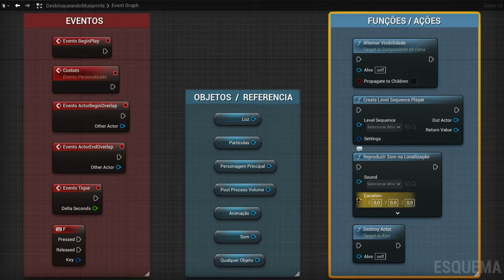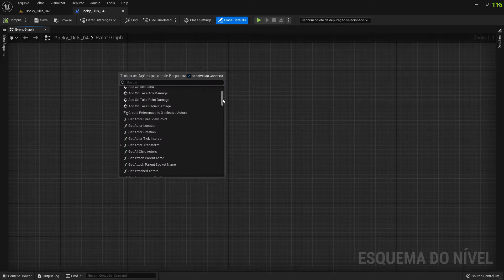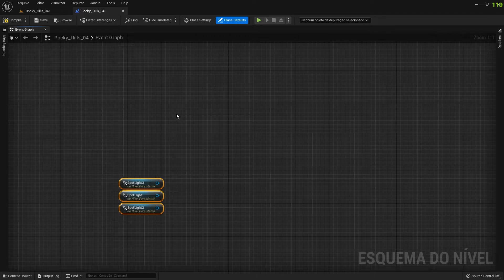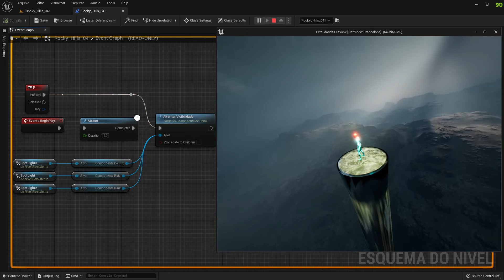Conceitos de Programação #02 Unreal Engine 5 Blueprints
Nesse vídeo, revisaremos alguns conceitos iniciais que se aplicam a todas as linguagens de programação orientadas a objetos, incluindo Blueprints. Ao fazer isso, teremos um melhor entendimento de como a linguagem funciona e faremos um exemplo prático dentro da Unreal Engine 5.

► Guia:

00:00​    ► Unreal Engine 5 - Blueprints
00:15    ► Conceitos de Programação Blueprint
02:03    ► Exemplo
04:37​    ► Execução da lógica​